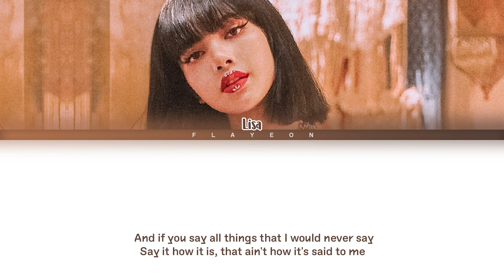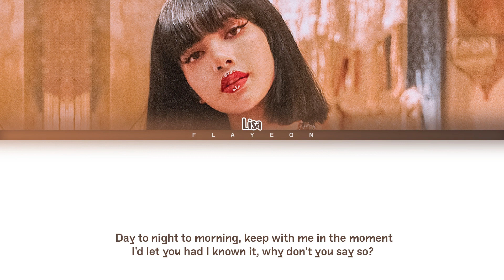BLACKPINK LISA SAY{*}{ENG LYRICS}💕🌹💋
BlackpinkDynasty💖🌹🍒💋